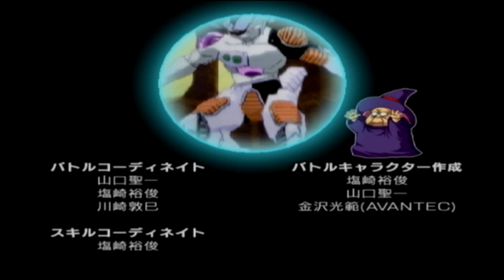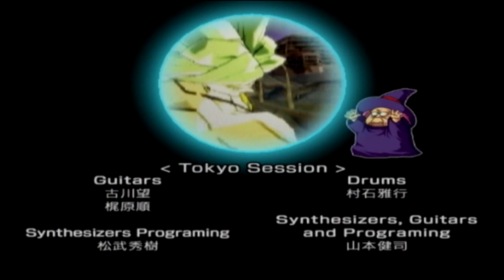✅【Dragon Ball】ENDING ドラゴンボールZ3 PS2 神ゲーム レトロ ゲーム 懐かし 平成game 2004年 あの頃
ドラゴンボール完結リスト

100%全話収録 DRAGON BALL Z Ultimate Tenkaichi（ドラゴンボールZアルティメットブラスト）

100%全話収録 DRAGON BALL Z INFINITE WORLD（ドラゴンボールZ インフィニットワールド）PS2

100%全話収録 DRAGON BALL Z Sparking!(ドラゴンボールZ スパーキング！)PS2

100%全話収録 DRAGON BALL Z BURST LIMIT（ドラゴンボールゼット バーストリミット）

100%全話収録 DRAGON BALL Z Sparking! NEO（ドラゴンボールゼット スパーキング ネオ）

100%全話収録 DRAGON BALL RAGING BLAST（ドラゴンボール レイジングブラスト）（PS3)

ドラゴンボールgt
ドラゴンボールドッカンバトル
ドラゴンボールz
ドラゴンボールスーパー
ドラゴンボールフィギュア
ドラゴンボール アニメ
ドラゴンボール アラレちゃん
ドラゴンボール af
ドラゴンボール 改
ドラゴンボール アルティメットブラスト
ドラゴンボール アイキャッチ
ドラゴンボール あらすじ
ドラゴンボール アルティメットバトル
ドラゴンボール アドベンチャー
ドラゴンボール アボカド
ドラゴンボール 一番くじ
ドラゴンボール 一話
ドラゴンボール イラスト
ドラゴンボール if
ドラゴンボール ifストーリー
ドラゴンボール イーシンロン
ドラゴンボール 偉大なるドラゴンボール伝説
ドラゴンボール ippon
ドラゴンボール イエモン
ドラゴンボール 命に嫌われている
ドラゴンボールうた
ドラゴンボール ウエハース
ドラゴンボール 宇宙 サバイバル編
ドラゴンボール ウイス
ドラゴンボール ウーブ
ドラゴンボール 歌ってみた
ドラゴンボール ウイス 死亡
ドラゴンボール ウィーガッタパワー
ドラゴンボール 宇宙消滅
ドラゴンボール うっせえわ
ドラゴンボール エンディング
ドラゴンボール 絵
ドラゴンボール エンディング曲
ドラゴンボール 映画 予告
ドラゴンボール 英雄
ドラゴンボール エンジェル
ドラゴンボール 英語
ドラゴンボール op
ドラゴンボール オープニング
ドラゴンボール op gt
ドラゴンボール op ed
ドラゴンボール オリパ
ドラゴンボール 音楽
ドラゴンボール おもしろ
ドラゴンボール ova
ドラゴンボール 親子かめはめ波
ドラゴンボール op メドレー
ドラゴンボールかっこいいシーン
ドラゴンボール 感動
ドラゴンボール 亀仙人
ドラゴンボール カラオケ
ドラゴンボール 海外
ドラゴンボール カード
ドラゴンボール カカロット 実況
ドラゴンボール 曲
ドラゴンボール 教習所
ドラゴンボール キャベ
ドラゴンボール キャラソン
ドラゴンボール キリク
ドラゴンボール 希望の歌
ドラゴンボール 共闘
ドラゴンボール キュイ
ドラゴンボール 筋肉
ドラゴンボール きよし
ドラゴンボール クウラ
ドラゴンボール クリリンのことか
ドラゴンボール クリリン
ドラゴンボール クイズ
ドラゴンボール 工藤静香
ドラゴンボール 空前絶後
ドラゴンボール クリリン 死亡
ドラゴンボール クリリン 18号 結婚
ドラゴンボール クレーンゲーム
ドラゴンボール くじ
ドラゴンボール ケフラ
ドラゴンボール ケール
ドラゴンボール 結婚
ドラゴンボール 結婚式
ドラゴンボール ケフラ vs 悟空
ドラゴンボール ケール 暴走
ドラゴンボール 決着
ドラゴンボール ケース
ドラゴンボール 形態
ドラゴンボール 剣
ドラゴンボール 効果音
ドラゴンボール 考察
ドラゴンボール 公式
ドラゴンボール コメ付き
ドラゴンボール コラボ
ドラゴンボール コスプレ
ドラゴンボール 高画質
ドラゴンボール 光の旅
ドラゴンボール こち亀
ドラゴンボール コレクション
ドラゴンボール 悟空
ドラゴンボール 作画崩壊
ドラゴンボール 最強
ドラゴンボール 悟天
ドラゴンボール 悟空 フリーザ
ドラゴンボール 最強への道
ドラゴンボール 最新話
ドラゴンボール サイヤ人編
ドラゴンボール 食事シーン
ドラゴンボール 神作画
ドラゴンボール 神と神
ドラゴンボール 初期
ドラゴンボール 修行
ドラゴンボール シェンロン
ドラゴンボール 新作
ドラゴンボール 死亡シーン
ドラゴンボール スーパー
ドラゴンボール スーパーサイヤ人
ドラゴンボール スパーキングメテオ
ドラゴンボール スパーキング
ドラゴンボール スイッチ
ドラゴンボール スーパーサイヤ人3
ドラゴンボール スーパーファミコン
ドラゴンボール スーパーサイヤ人4
ドラゴンボール スパーキングネオ
ドラゴンボール スカウター
ドラゴンボール 戦闘シーン
ドラゴンボール セル編
ドラゴンボール 声優
ドラゴンボール 戦闘bgm
ドラゴンボール セル 悟飯
ドラゴンボール 千本桜
ドラゴンボール se
ドラゴンボール 仙豆
ドラゴンボール 挿入歌
ドラゴンボール 孫悟空
ドラゴンボール 素材
ドラゴンボール 空耳
ドラゴンボール ソング
ドラゴンボール 挿入曲
ドラゴンボール その後
ドラゴンボール 創作
ドラゴンボール 総集編
ドラゴンボール ソフビ
ドラゴンボール ターレス
ドラゴンボール タンバリン
ドラゴンボール ターブル
ドラゴンボール 食べるシーン
ドラゴンボール たったひとりの最終決戦
ドラゴンボール tas
ドラゴンボール タピオン
ドラゴンボール 大会
ドラゴンボール 戦い
ドラゴンボール タッグバーサス
ドラゴンボール チチ
ドラゴンボール 超
ドラゴンボール 超武闘伝
ドラゴンボール 力の大会
ドラゴンボール 超サイヤ伝説
ドラゴンボール 超 op
ドラゴンボール チライ
ドラゴンボール 超 漫画
ドラゴンボール 超武闘伝2
ドラゴンボール 地球まるごと超決戦
ドラゴンボール 強さ
ドラゴンボール ツッコミ
ドラゴンボール 翼
ドラゴンボール ツフル人
ドラゴンボール つらぬけ
ドラゴンボール つかもうぜ
ドラゴンボール 強さランキング
ドラゴンボール 鶴仙人
ドラゴンボール 翼をください
ドラゴンボール 続き
ドラゴンボール 天下一武道会
ドラゴンボール 天津飯
ドラゴンボール 天使
ドラゴンボール テーマソング
ドラゴンボール テレビ
ドラゴンボール 天下一大冒険
ドラゴンボール テーマ曲
ドラゴンボール 手描き
ドラゴンボール 天使と悪魔
ドラゴンボール 敵キャラ
ドラゴンボール トランクス
ドラゴンボール トランクス 未来
ドラゴンボール トッポ
ドラゴンボール トワ
ドラゴンボール 都市伝説
ドラゴンボール 東方
ドラゴンボール トレーニング
ドラゴンボール トランクス フリーザ
ドラゴンボール トリコ ワンピース コラボ
ドラゴンボール トトロ
ドラゴンボール ナッパ
ドラゴンボール ナレーション
ドラゴンボール ナメック星
ドラゴンボール ナレーション bgm
ドラゴンボール 生放送
ドラゴンボール ナム
ドラゴンボール 泣けるシーン
ドラゴンボール ナッパ戦
ドラゴンボール ナメック星編
ドラゴンボール ナッパ 死亡
ドラゴンボール 二話
ドラゴンボール 日常
ドラゴンボール 人気キャラ
ドラゴンボール 人気曲
ドラゴンボール ニュース
ドラゴンボール ニコニコ
ドラゴンボール 人気
ドラゴンボール 日本語
ドラゴンボール のゲーム
ドラゴンボール フリーザ編